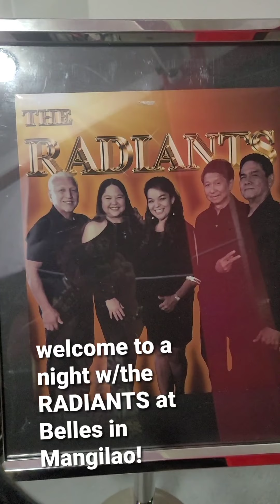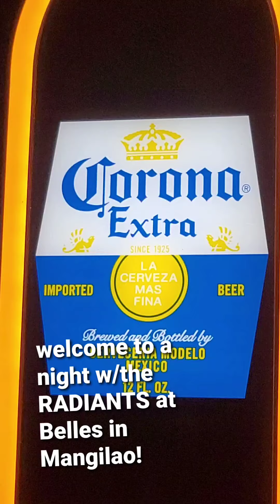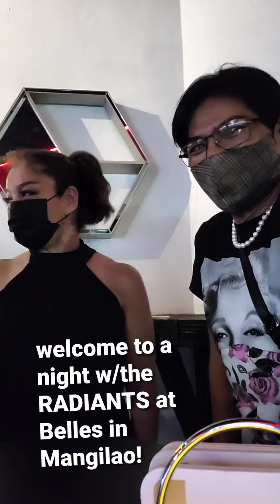Welcome to a night with the Radiants at Belles in Mangilao!